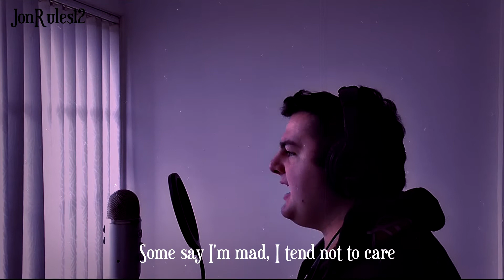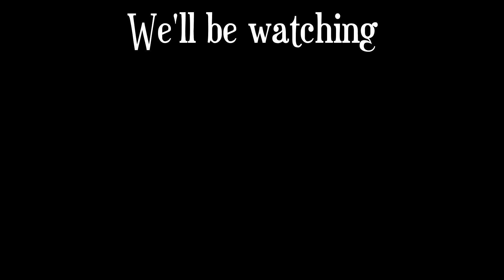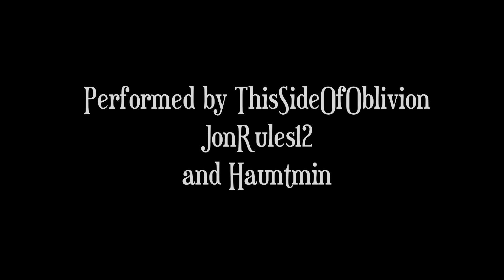ThisSideOfOblivion - Night Terrors (feat. JonRules12 and Hauntmin) (Halloween Special)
Happy Halloween

Here's a special track for Halloween, a collaboration project between my friends JonRules12, Hauntmin and myself (that has been over a year in the making).

Instrumental: Dissolute Institute by Madhouse For Equines
Lyrics written by ThisSideOfOblivion
Performed by ThisSideOfOblivion, JonRules12 and Hauntmin
Video by JonRules12

Inspired by the track: Dissolute Institute by Madhouse For Equines
(Dam do I miss Madhouse For Equines)

If you like gaming or a good story, go check out my friend JonRules12 stuff here:

More videos and stuff coming soon and if you liked the video, hit the

-This Side Of Oblivion